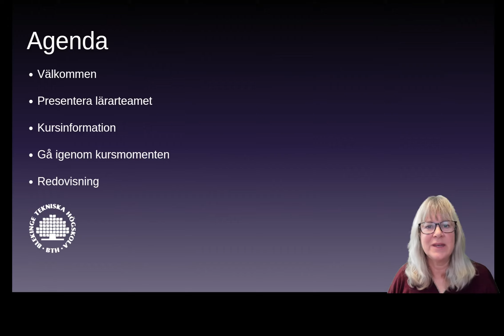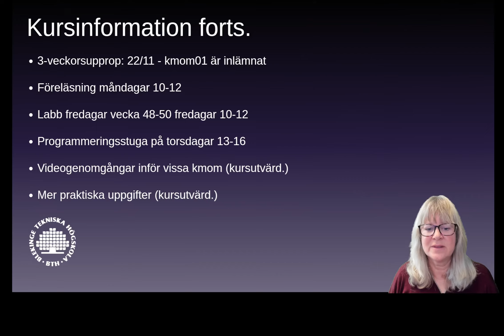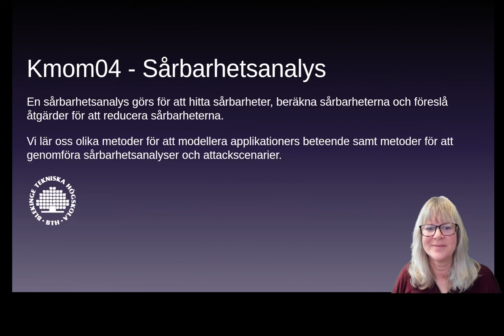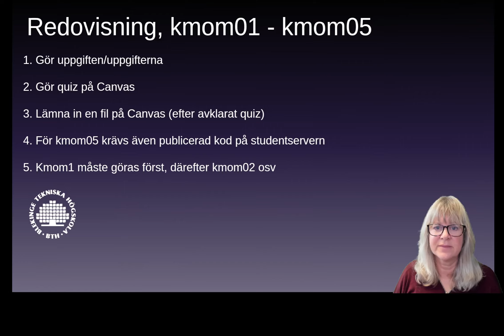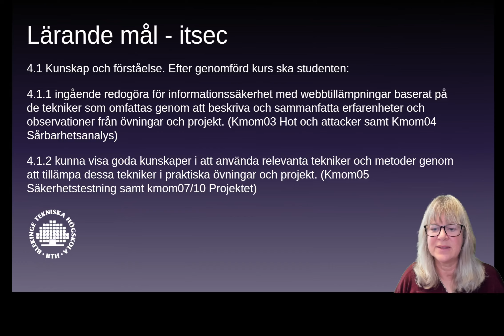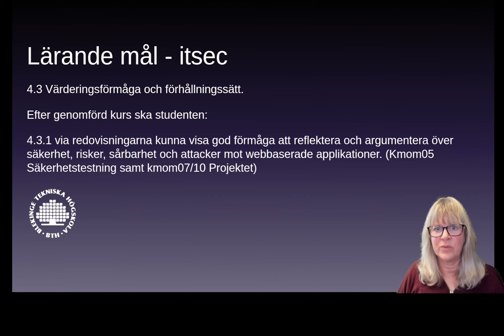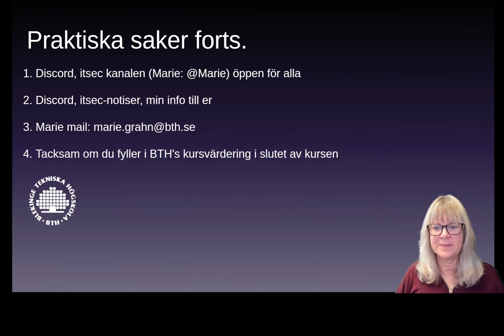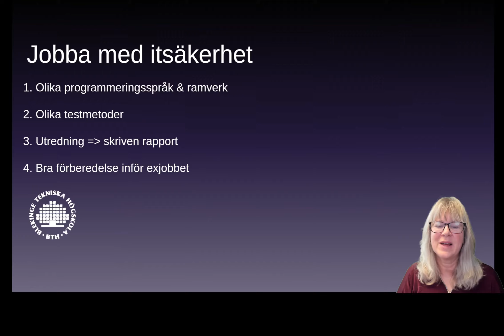Introduktion itsec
Introduktionsvideo till kursen Informationssäkerhet med webbtillämpningar på BTH